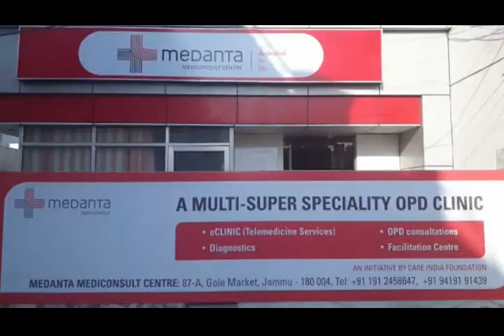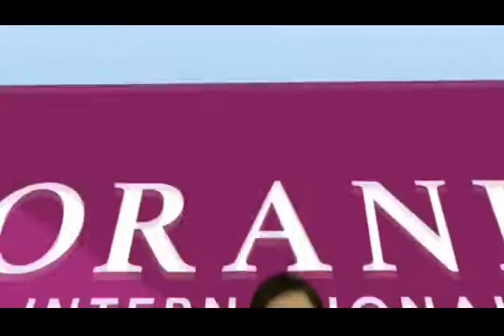Dogri film Geetiyan ke hunarbaaz se khaas mulakaat